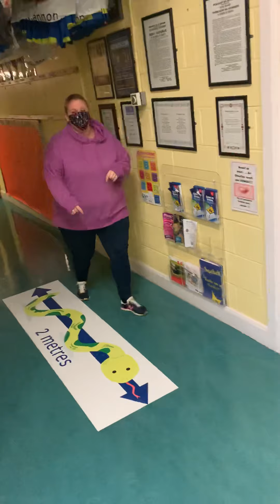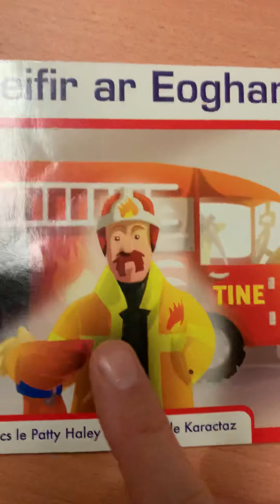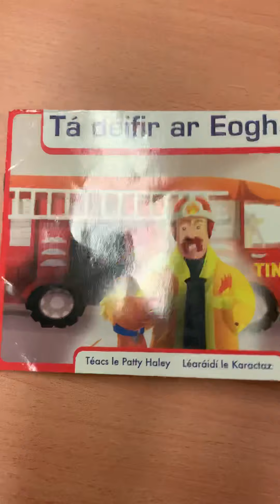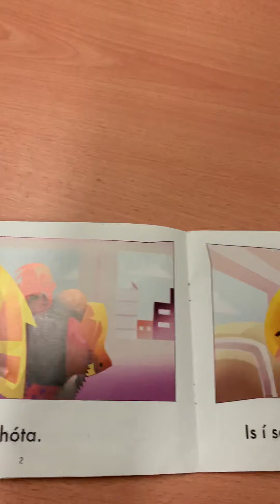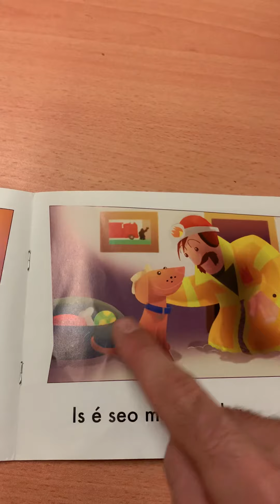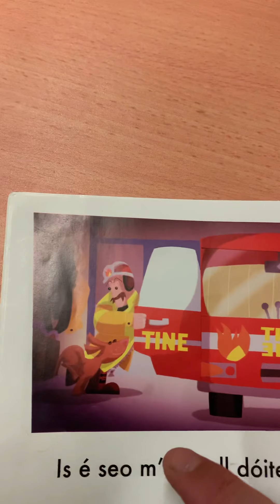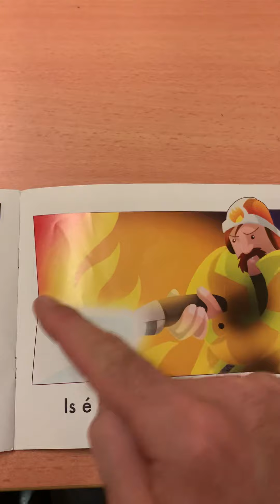Junior irish lesson 20 October 2020